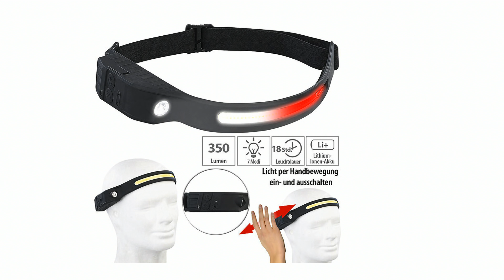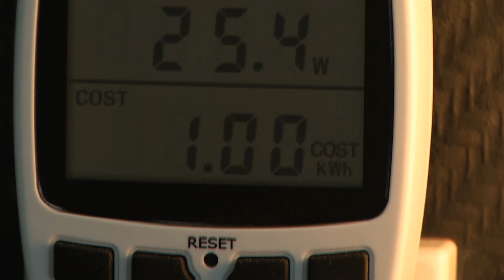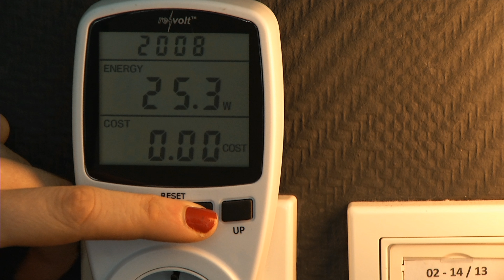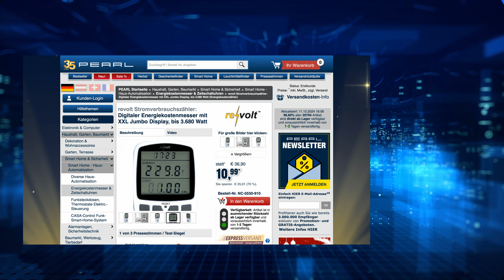Die beliebte 5 Euro-Show vom 11. Oktober 2024 mit Rébecca, Monika und Diana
In diesem Video zeigt Rebecca Claude alles rund um Edelstahlradierer, Stromverbrauchsmesser, Microfaser Hausschuhe, LED-Inspektionslampe & Solar-LED-Teelicht.

(00:01:00) Lunartec Unterbauleuchte: Akku-LED-Leselampe für Wand & Unterschrank, einstellbarer Winkel, 24cm (Wohnmobil-Leselampe)
Einfach zu montieren: Flexibles Leselicht mit dimmbarer Helligkeit
* Geeignet für die Wand- und Unterschrank-Montage
* Einstellbarer Leuchtwinkel, um bis zu 45° neigbar
* Einstellbare Farbtemperatur von warmweiß bis tageslichtweiß (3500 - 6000 K)
* Stufenlos dimmbare Helligkeit, bis zu 180 lm
* Kabelloser Akku-Betrieb für bis zu 5 Stunden Leuchtdauer
* Ideal zum Ausleuchten Ihres Arbeitsplatzes u.v.m.
* Einstellbarer Winkel: um bis zu 45° neigbar
* Farbtemperatur einstellbar: von warmweiß bis tageslichtweiß (3500 / 4500 / 6000 K)
* Stromversorgung: Li-Ion-Akku mit 1.200 mAh für bis zu 5 Stunden Leuchtzeit, lädt per USB-C (Netzteil bitte dazu bestellen)
* Akku-LED-Leselampe inklusive Magnethalterung, Klebeband, USB-Ladekabel (USB-A auf USB-C) und deutscher Anleitung

(00:05:30) PEARL Edelstahlradierer (Schmutzradierer) - statt 9,90 EUR jetzt 6,99 EUR

(00:08:30) KryoLights Kopflampe (Stirnband Lampe) - statt 29,90 EUR jetzt 9,90 EUR

(00:11:30) revolt Stromverbrauchsmesser: Digitaler Energiekostenmesser mit XXL Jumbo Display, bis 3.680 Watt (Energiekostenzähler)
Profi-Energiekostenmesser spürt Stromfresser auf
* Profi-Energiekostenmesser mit Verbrauchsprognose & CO2-Ausstoß
* Prognose bzw. Vorhersage richtet sich nach dem jeweils aktuellen Verbrauch
* Energiekosten-Monitor für alle Schutzkontakt-Steckdosen
* Energiekosten-Monitor für alle haushaltsüblichen Steckdosen in Deutschland, Österreich und anderen Ländern
* Misst und errechnet präzise folgende Werte: Netzspannung 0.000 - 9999 V (auf 0,5% genau), Stromaufnahme 0,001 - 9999 Ampere (+/-1%), Wirkleistung (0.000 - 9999 Watt (bis auf 1,5% genau), Energiekosten 0,00-9.999 EURO, Energieverbrauch 0,001 kWh - 99,99 MWh (alternativ CO₂-Ausstoß), Einschaltzeit 0:00 Std. - 9.999 Tage
* Low-Power-Detection zum Aufspüren von minimalen Standby-Strömen
* Intuitives und bequemes Steuern über vier Tasten
* Belastbar bis 3.680 Watt (16 Ampere)
* Kompakte Maße: 81 x 144 x 39 mm
* Inklusive deutscher Anleitung - Außerdem relevant oder passend zu: Energiekostenrechner, Energiekostenmess, Einspeisezähler, Stromverbrauch, Waschmaschine, Kühlschrank, Energiemess, Aquarium, Zähler

(00:15:30) Lunartec Aussenlichterkette (Lichtkette) - statt 16,90 EUR jetzt 9,99 EUR

(00:18:30) infactory Microfaser Hausschuhe (Putz Pantoffel) - statt 19,90 EUR jetzt 15,99 EUR

(00:20:00) infactory Putzpantoffeln (Putzfinken) - statt 24,90 EUR jetzt 16,99 EUR

(00:21:00) infactory Putzhausschuhe (Bodenwischer Pantoffel) - statt 19,90 EUR jetzt 11,99 EUR

(00:22:30) PEARL LED-Inspektionslampe (LED Strahler Batterien) - statt 11,98 EUR jetzt 9,99 EUR

(00:25:30) Lunartec Solar-LED-Teelicht (Solar-Deko-Lichter) - statt 39,90 EUR jetzt 12,99 EUR